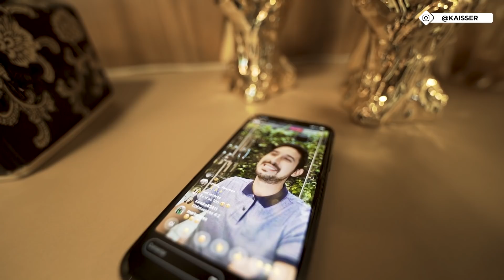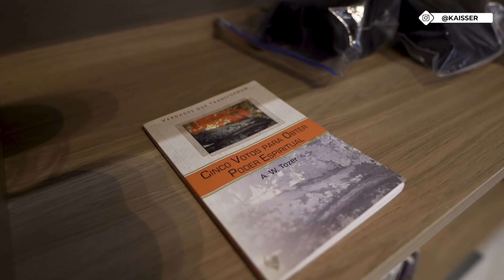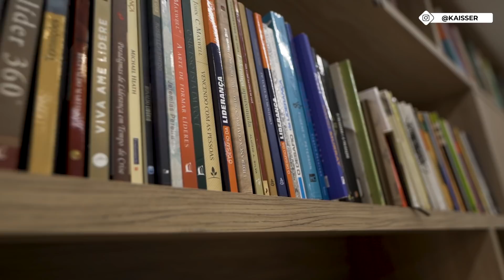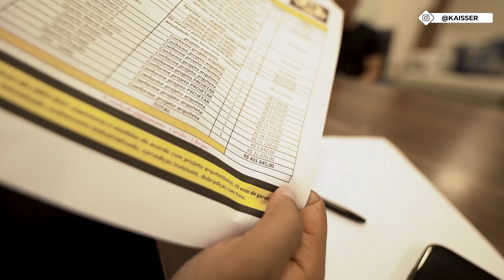GANHEI UM LEÃO GIGANTE DE 3,5 TONELADAS! - Diário Empreendedor EP: 114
Quer ver como é o leão gigante de 3,5 toneladas que eu ganhei? Neste episódio do Diário Empreendedor, você confere mais um dia da minha rotina de trabalho. Além disso, veja como é o incrível leão de 3,5 toneladas que eu ganhei e coloquei na minha casa nova. E aí, tá curioso para saber como é o leão gigante de 3,5 toneladas que eu ganhei? Então, assiste o vídeo até o final para descobrir a resposta.

💰 Junte-se à plataforma de monetização mais completa da América Latina e conquiste sua liberdade financeira através da internet com a AzPlex